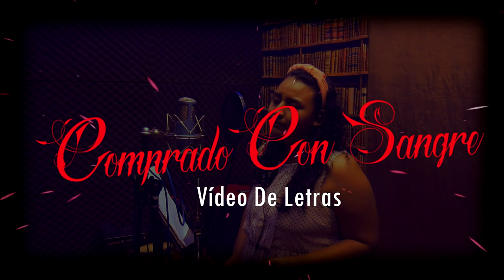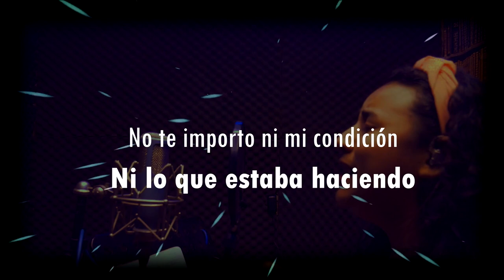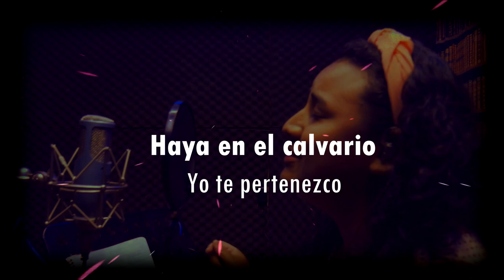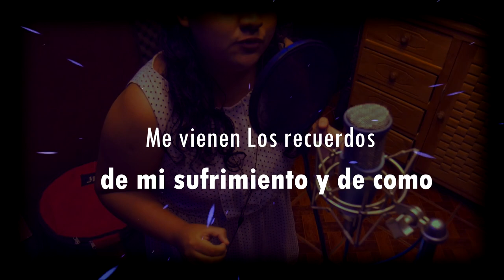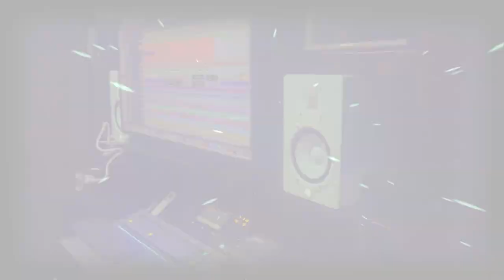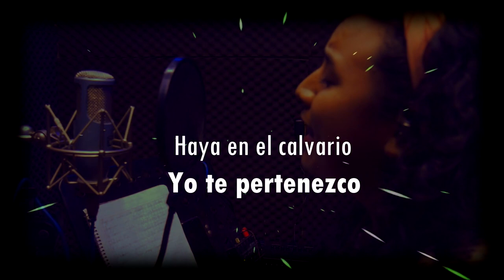Vídeo de letras - Comprado Con Sangre - Ministerio Musical Jesucristo Roca Firme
En esta ocasión quiero compartir con ustedes este video de letras del tema COMPRADO CON SANGRE del Vol.1 del Ministerio Musical Jesucristo Roca Firme que se estreno este año una gran producción musical con bonitos temas como este,mas abajo te dejare las redes sociales de este ministerio y su numero de contacto para adquirir el disco completo e invitaciones,,no olviden suscribirse al canal si aun no lo han hecho,activar la campanita de las notificaciones y compartir el video con sus amigos en especial con aquellos que no conocen de la palabra de Dios,también suscribanse a mi segundo canal ya que de esa manera me apoyarían bastante,abajo les dejo el link,pásenla bien,hasta la próxima y bendiciones al MÁXIMO !!!

Numero : 921/125/0600